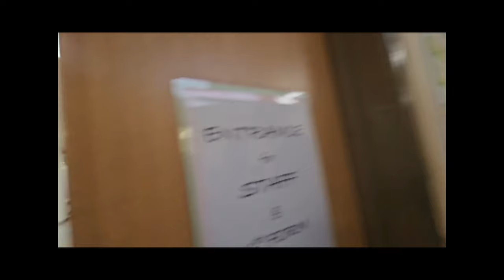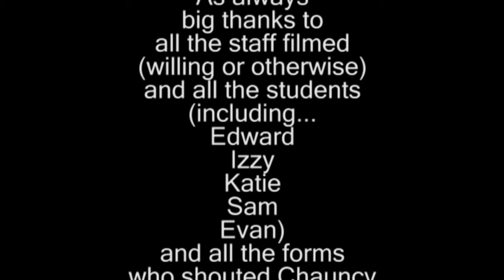NATALIE BROWNE PARODY VIDEO 2023 - PRAISE YOU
NATALIE BROWNE PARODY VIDEO 2023
PRAISE YOU
AS SHOWN IN THE CHRISTMAS REVUE 2023